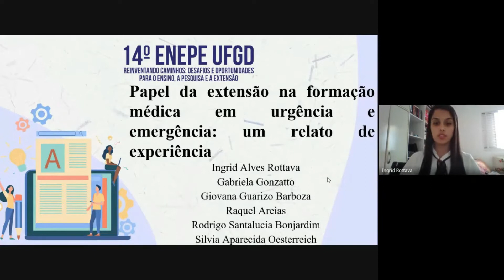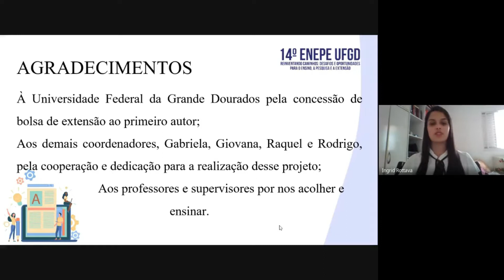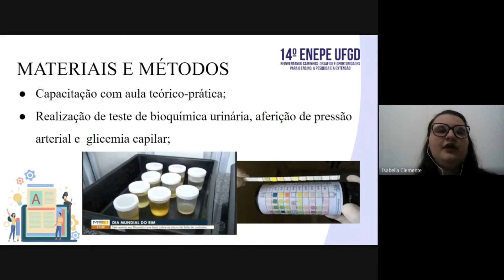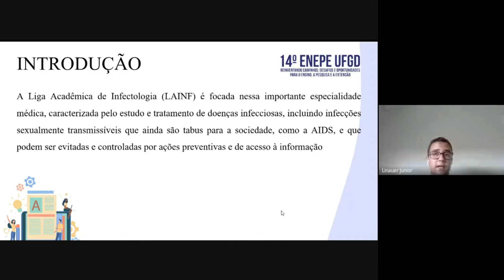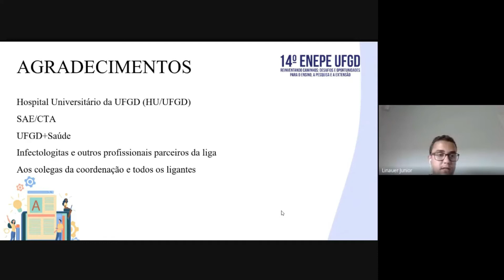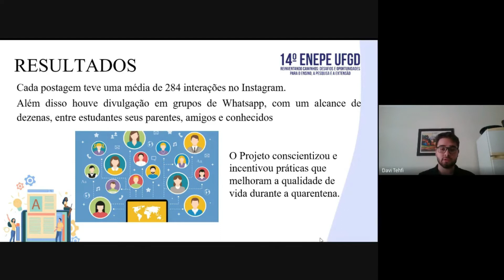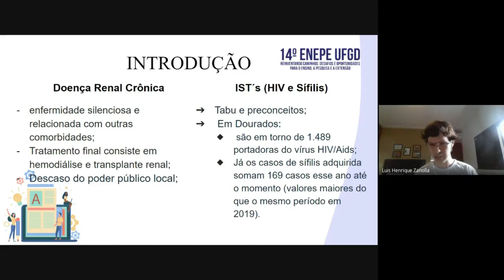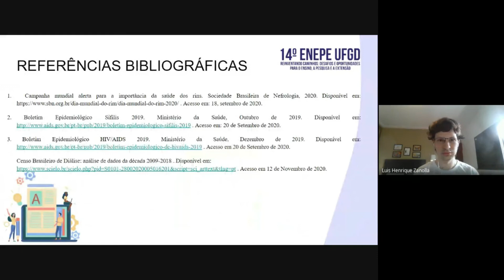Sessão 2 Enepe PROEX UFGD